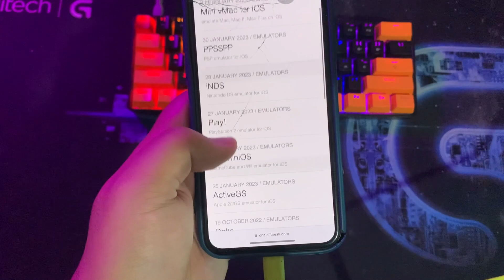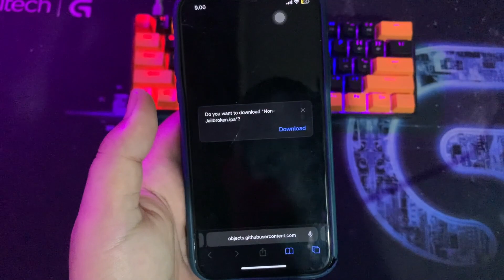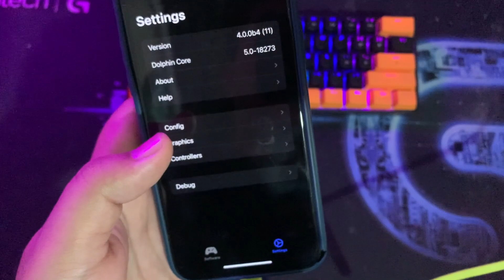How to Install Delta, GBA4iOS, iNDS, PSP Emulator on iOS 16 (No Jailbreak)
Hi everyone,  today we will learn how to get emulator Delta, GBA4iOS, PPSSPP, iNDS, Provenance and any Emulator on iOS 16 Without Computer and Without Jailbreak. | how to install dolphin emulator on ios | how to install gba emulator on ios |how to install delta emulator on ios 16 | Emulator on appstore.